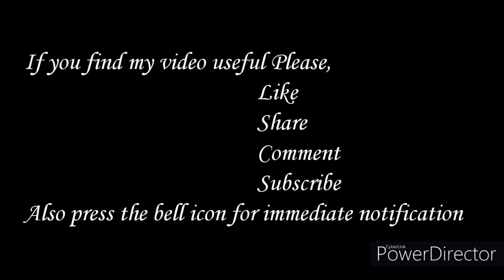Easy Duck Kolam Design with 2-10, 2 Dots | Duck Rangoli Design | Duck Muggulu by Tamil Kolangal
TamilKolangal Kolam Rangoli In this Video you can see Easy Duck Kolam Design with 2-10, 2 Dots | Duck Rangoli Design | Duck Muggulu by Tamil Kolangal

muggulu designs
rangoli kolam
big kolam
kolam designs
beautiful kolam
traditional kolam
border line kolam
aiswarya kolam
festival kolam
margali kolam